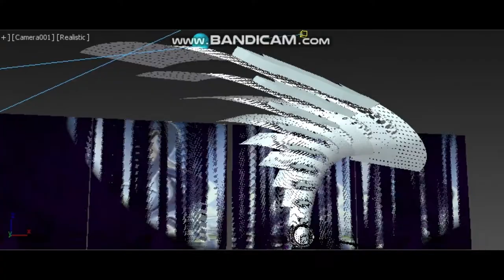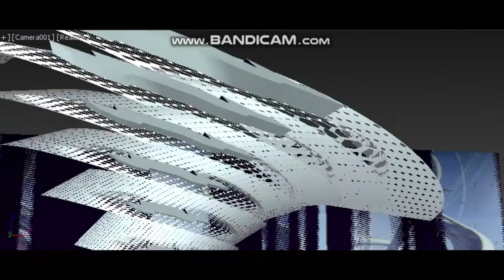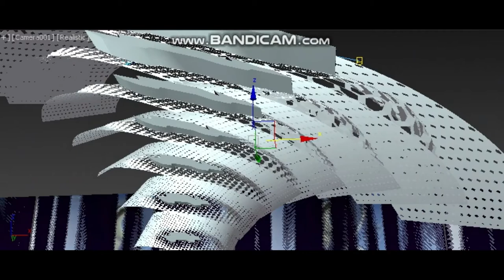ONE FACADE BY ARRAY TOOL IN 3DS MAX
WELL THIS VIDEO IS ALL ABOUT CREATING FACADE USING ARRAY UNDER TOOL IN 3DS MAX.